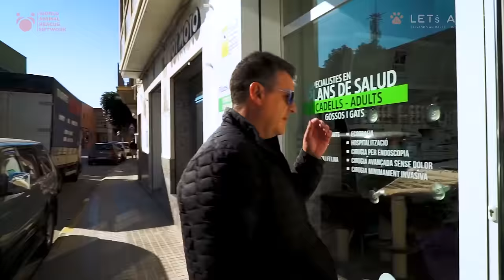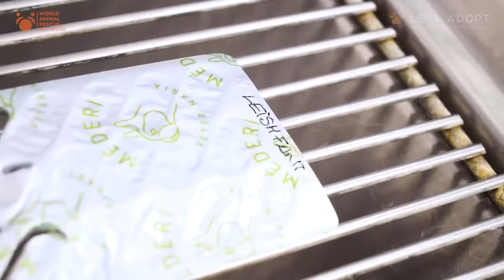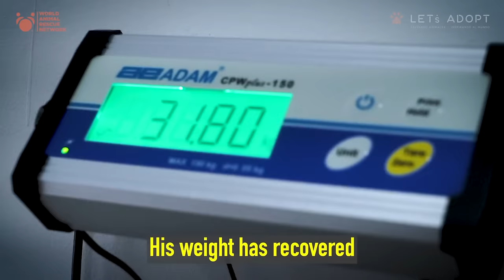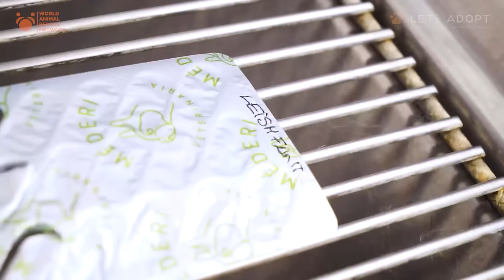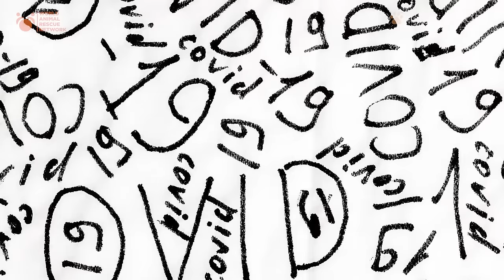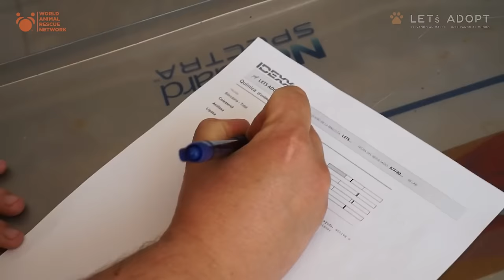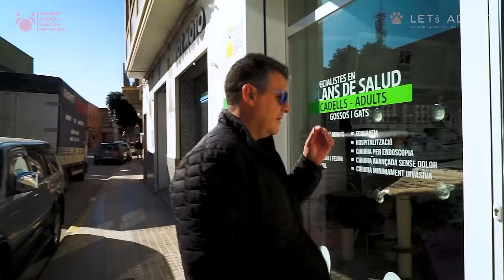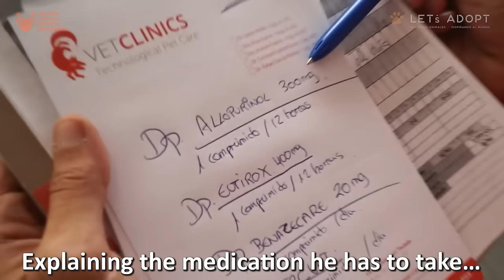Skinny Abused Dog Gets A Miracle Rescue And It's Beautiful! What Did Viktor Larkhill Do?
Join the Official @AnimalRescueNetwork Channel to get access to perks:
Skinny Abused Dog Gets A Miracle Rescue And It's Beautiful!

This video was made possible, in part, by a donation from Loyal Snyder and Jesse Henderson.